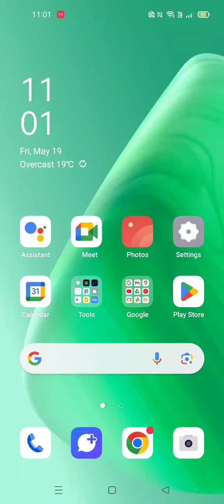job in Qatar | Qatar Doha job | how to find the job | job in Qatar 2023 | local job vacancy update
Tabuk City _ Saudi Arabia  تبوك Tabūk
4k | cornish side | Doha Qatar | beautiful weather | waking | Sunset |
Grindelwald Valley 4k, Unforgettable behind-the-wheel experience in Switzerland
shors feeds
youtube are
Get ready for family-friendly fun festivities this EidInQatar 🤩🇶🇦 Here are all the events & activities you can expect:👇

- Fireworks 🎇

- Roaming shows 🎭

- Live concerts 🎤

- Kids activities 👨‍👩‍👧

Plan your Eid trip now on visitqatar.com 📲

Qatar Airways
Visit Qatar

احتفالات ممتعة مناسبة لكل أفراد العائلة بانتظاركم خلال العيد_في_قطر! منها: 👇

- ألعاب نارية 🎇

- عروض جوالة 🎭

- حفلات موسيقية 🎤

- أنشطة خاصة بالأطفال 👨‍👩‍👧

ترقبوا المزيد من المعلومات، وزوروا: qatarcalendar.com

خططوا لرحلة العيد عبر
 how to find the job in Qatar